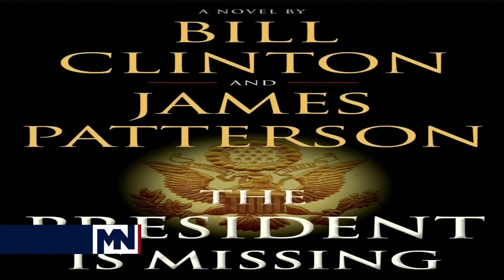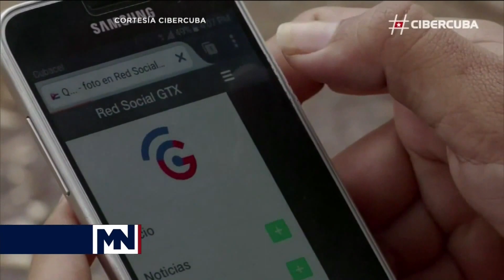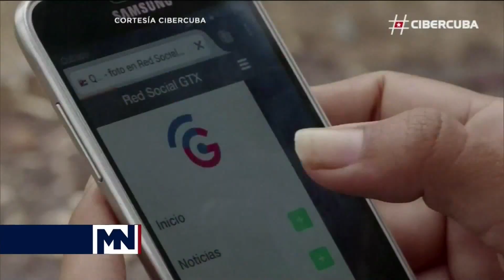Chofer de Uber acusado de violacion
Detienen a chofer de Uber acusado de violación
Un chofer de Uber fue detenido y consignado ante las autoridades de la Ciudad de México acusado de asaltar y violar a una usuaria